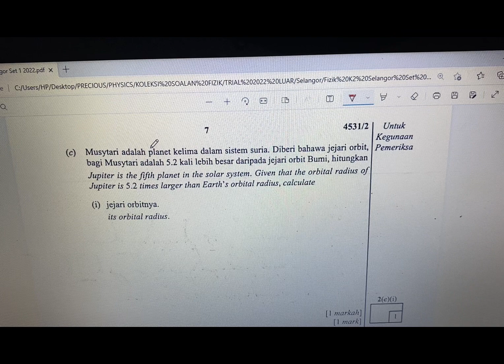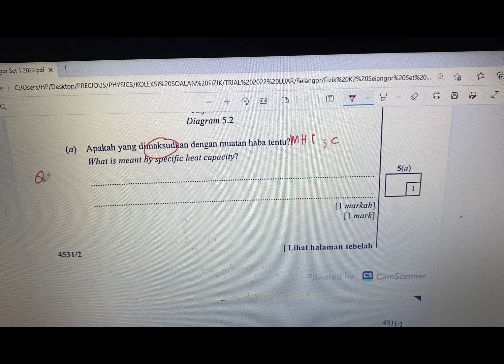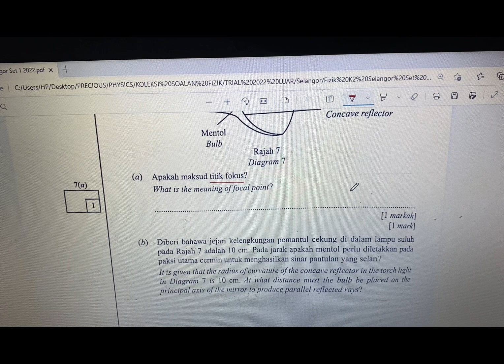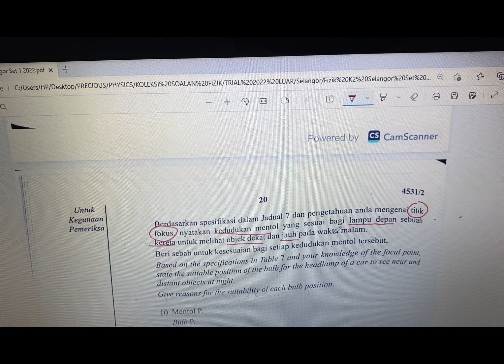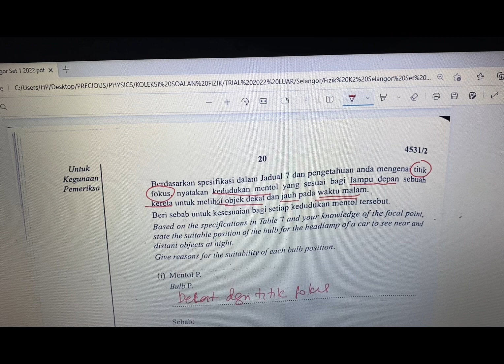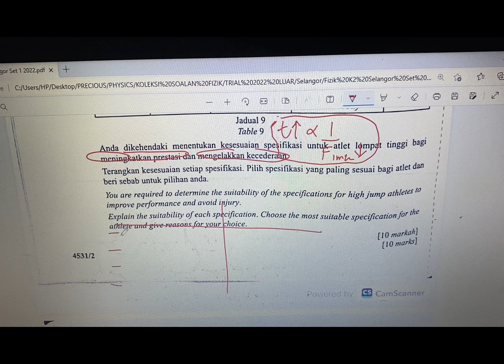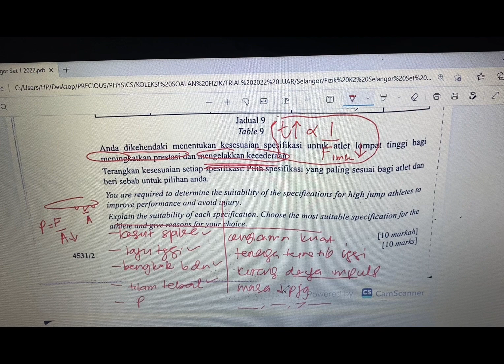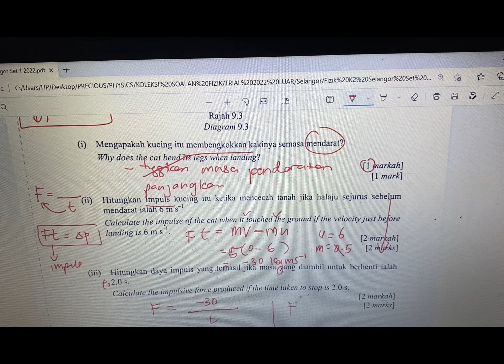Ticket of victory Fizik -SELANGOR trial form4 2022)(7)